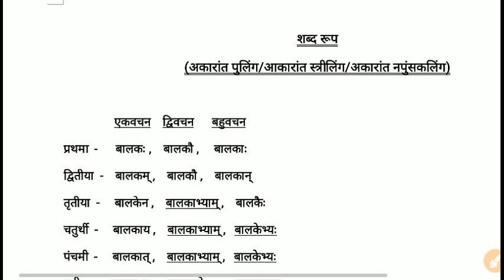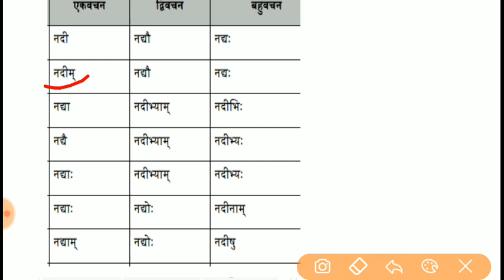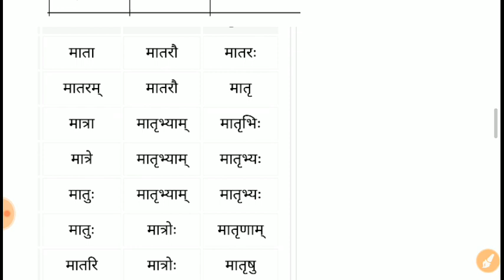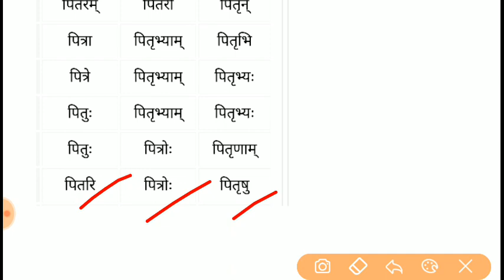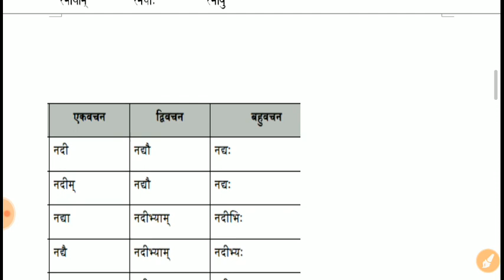69000 Shikshak Bharti 2019 || Sanskrit || शब्द रूप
संस्कृत के सभी वीडियो के लिए देखें -